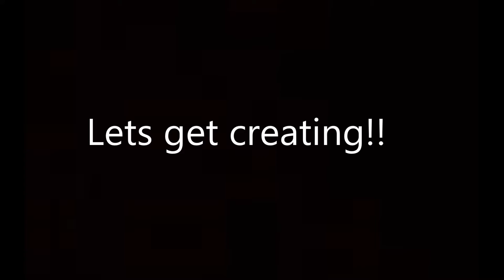matryoshka makeup video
fun face painting video. inspired by Russian stacking dolls or matryoshka dolls. (i would like to redo this when i get better paints) hope you enjoy! check out my facebook page for all my creativness.

he has the best music :)